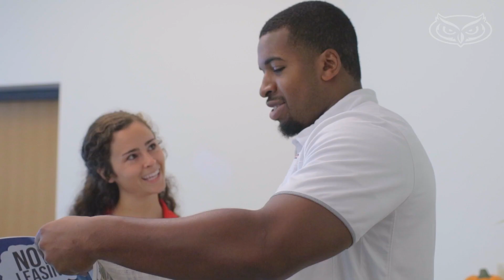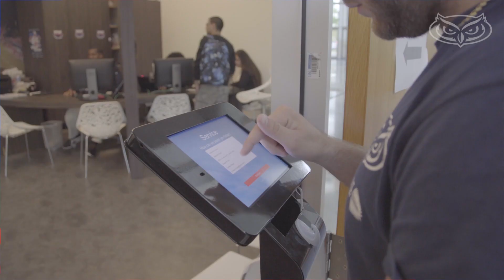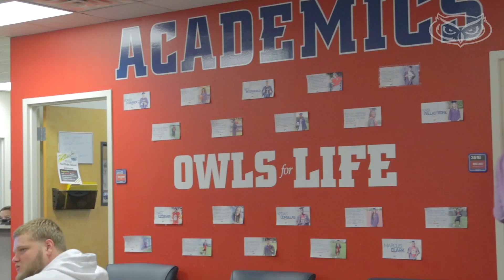FAU Alumni Success Story: Former quarterback now recruiting students for FAU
Former FAU football quarterback Jaquez Johnson talks about his role as an enrollment counselor along with how his experiences and connections have helped him achieve his goals.